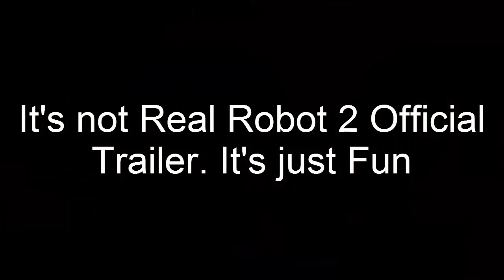Robot 2 Official Trailer 2017 | Rajinikanth | Akshay Kumar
Robot 2